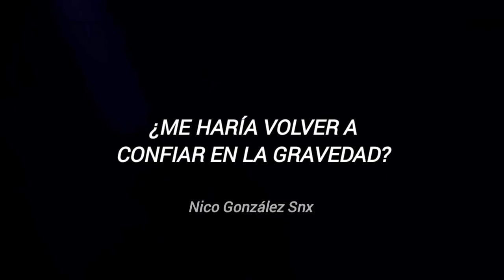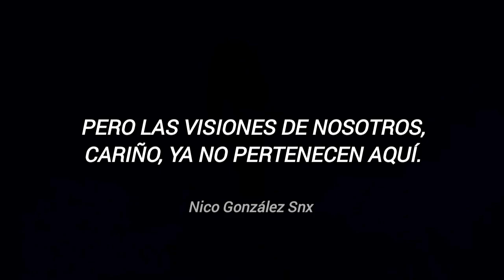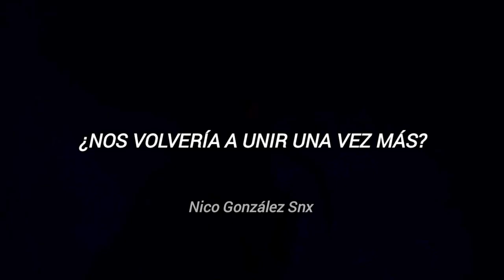Hayla - Freefall (Subtitulada al Español)